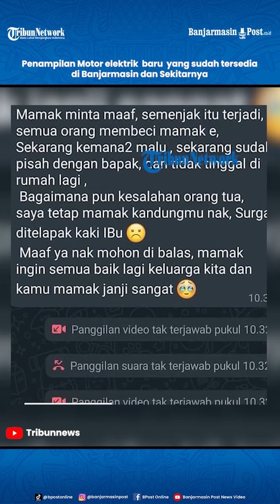Viral Chat Disebut dari Ibu Mertua yang Selingkuh dengan Menantu, Minta Maaf ke Anak Kandung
BANJARMASINPOST.CO.ID - Perselingkuhan dengan menantu di Serang Banten hingga saat ini masih menjadi sorotan.

Bahkan baru-baru ini viral sebuah pesan yang diduga dari ibu mertua yang dikirim ke anak kandungnya, Norma Rismala.

Dalam isi chat itu, sang ibu meminta maaf kepada putrinya atas perbuatannya yang sudah berselingkuh dengan suami anaknya sendiri.

Isi pesan itu diunggah oleh akun diduga milik Norma Rismala di akun Facebook miliknya pada Jumat (30/12/2022).

Ibu kandung Norma dalam chatnya menyatakan siap mati hanya untuk meminta permohonan maaf kepada sang anak.

Hal itu imbas dari dirinya yang saat ini menjadi gunjingan publik setelah perselingkuhan dengan menantunya terbongkar.

Dalam chat itu, ibu Norma juga mengaku dirinya merasa malu saat akan keluar rumah.

Sekarang ibu Norma sudah berpisah dengan suaminya dan tinggal di rumah miliknya yang ada di Jakarta.